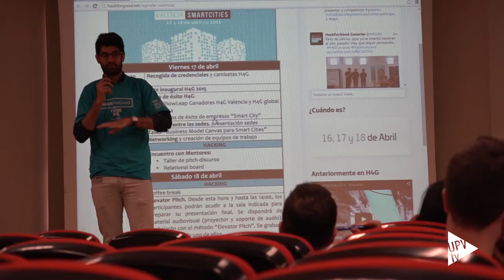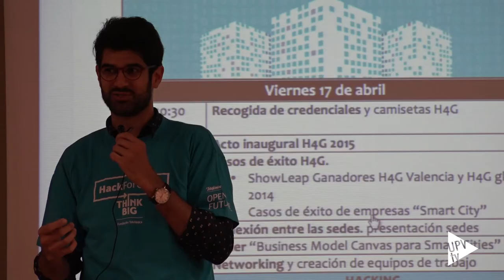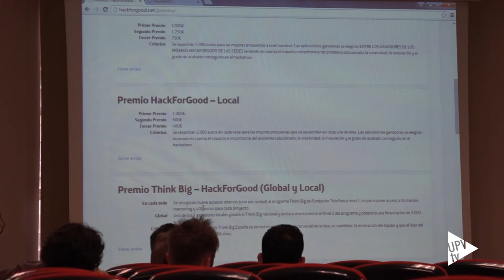Noticia @UPVTV: Hack For Good Valencia 2015 HackForGood [17-04-2015]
Más de mil desarrolladores participan durante dos días en la tercera edición de HackforGood, un hackaton para promover herramientas y aplicaciones de innovación social. La cita es simultánea en Las Palmas de Gran Canaria, Madrid, Málaga, Murcia, Salamanca, Sevilla, Valladolid, Vigo y Valencia. En la Escuela de Ingenieros de Telecomunicación de la UPV más de 50 hackers lucharán por los premios.

En esta edición, los retos planteados van en tres líneas: Smart cities, Smart Worlds o Smart Society, M2M Internet de las cosas o Impacto en las personas y en los ciudadanos. Llamados “hackers sociales”, los participantes deberán contribuir con sus conocimientos a la construcción de herramientas que puedan satisfacer necesidades sociales.

En la edición de 2014 el equipo ganador participó con el proyecto Showleap, un dispositivo con cámaras de infrarrojos que traduce lenguaje de signos en lenguaje hablado. Hoy han vuelto para contar su experiencia y animar a los participantes de esta tercera edición.

La edición HackforGood de 2015 incluye diversos premios para las mejores propuestas nacionales y locales, la posibilidad de participar en el programa Think Big de la Fundación Telefónica, el premio Valencia Smart City y una beca de un año en Telefónica.

Puedes ver todas las noticias de UPV Televisión en la lista de reproducción,